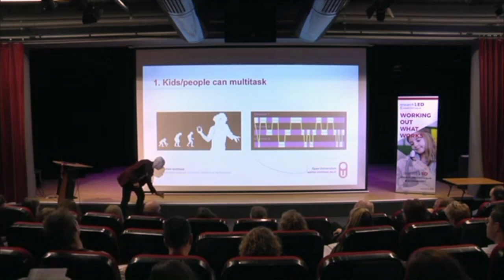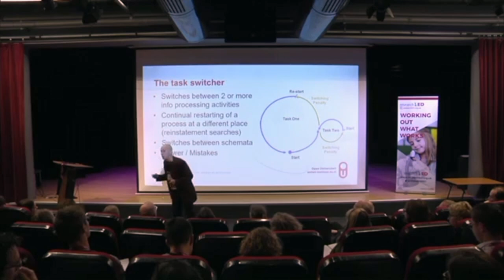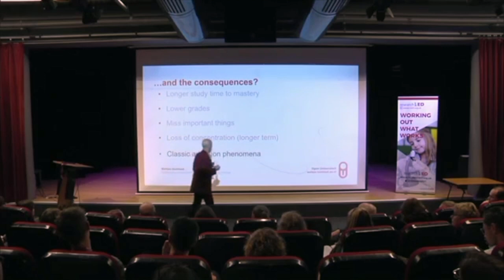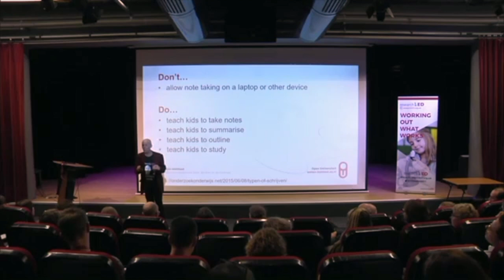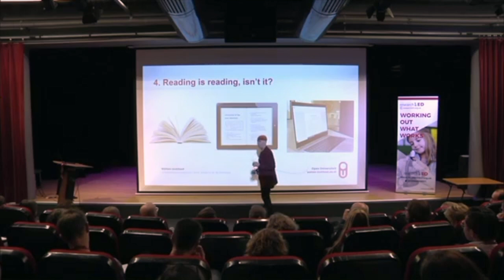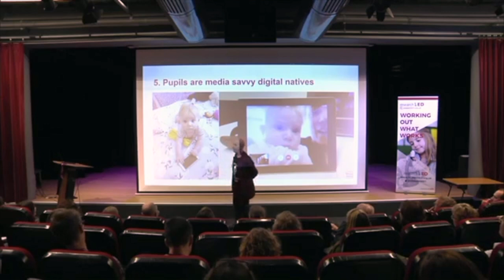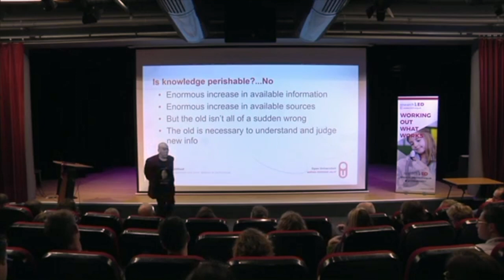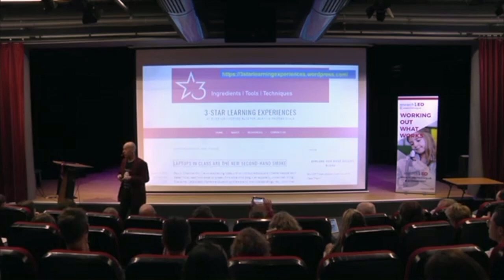Prof. Paul A. Kirschner Don’ts and Do’s for Using ICT in the Classroom rEDNed 2019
ICT can be a great facilitator if used correctly, but can also wreak havoc and hurt learning if used wrong. Before presenting evidence-informed ways to use ICT for the benefit of students and learning, I’ll present and illustrate a number things that teachers should avoid at all costs.